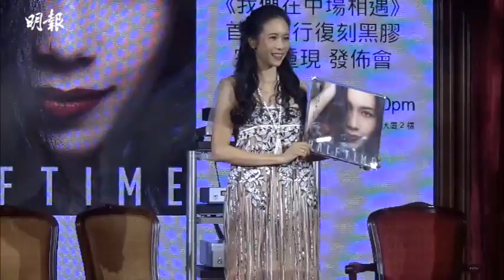【難忘的結婚七周年】莫文蔚臥病在牀 老公睇片學煮靚粥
莫文蔚（Karen）今日為《我們在中場相遇》的復刻黑膠專輯舉行發布會，她直言是慶祝出道25周年的日子。

Karen近來忙於巡迴演唱會，正在多個城市巡迴演出，問到會否有香港場？Karen說：「我已經13年沒有在香港開演唱會，但放心，明年我會返來，一定要等我！」她受訪時表示明年一定會舉辦，場地希望是戶外場，她直言希望成事。

月初是Karen跟老公Johannes結婚七周年的日子，剛好放假的她飛返英國，沒想到因為身體過勞，她休息了兩星期：「結婚周年當日，我暈到完全不能下牀，又吃不到飯，整天就在牀上休息。病的時候香港人總是想食碗粥，但我不懂得煮，老公竟然上YouTube睇片跟著學，而且好好味，立即就康復過來，真是難忘的周年紀念。」